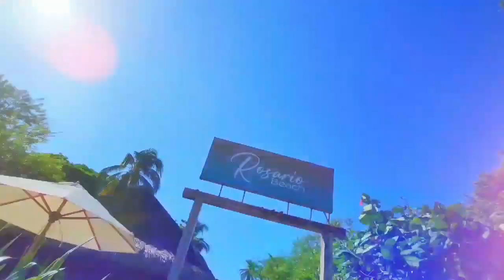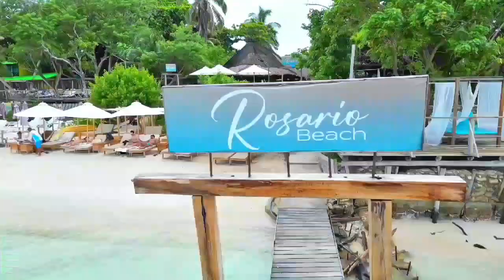Rosario Beach Club Islas del Rosario - Club de Playa en Cartagena Reserva tu pasadía hoy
Bienvenido al paraíso en Rosario Beach Club, tu escape perfecto a las maravillosas Islas del Rosario. Sumérgete en una experiencia única con nuestro exclusivo Pasadía, diseñado para aquellos que buscan un día de sol, mar y diversión inolvidable.

Imagina un día perfecto en el Caribe colombiano, rodeado de aguas cristalinas y playas de arena blanca. En Rosario Beach Club, hacemos realidad ese sueño. Nuestro Pasadía ofrece una escapada tropical completa con todas las comodidades que necesitas para relajarte y disfrutar al máximo.

Nuestro Pasadía es más que una escapada, es la promesa de un día perfecto en el paraíso. Reserva tu experiencia ahora y déjanos llevarte a un mundo de sol, mar y diversión en el Rosario Beach Club. ¡Te esperamos para crear recuerdos inolvidables en las Islas del Rosario!

INCLUYE

Transporte ida y regreso en lancha de lujo
Coctel granizado de bienvenida
Ofrecemos 7 opciones de almuerzo + Bebida no alcohólica

Menú

• Pasta a la Mediterránea
• Chaufa Rosario
• Filete de Pescado al ajillo
• Rollo de Pollo Relleno
• Arroz de Camarón
• Bandeja Típica
• Nuggets de Pollo

Uso de instalaciones

Baños
Ducha de Agua dulce
Asoleadoras
Cama de playa
Paddle board
kayaks
Toallas

NO INCLUYE

Impuestos de muelle

Horario

Hora de salida: 8:00 am aprox.
Hora de retorno: 3:00 pm Aprox.

Los traslados ida y regreso tienen una duración aproximada de 45 minutos dependiendo las condiciones climatológicas.

Punto de partida: Muelle de la bodeguita, puerta #4. Deberá presentarse a las 7:30 Am para realizar pago de tasa portuaria por valor de $23.000 el cual debe pagarse en efectivo y registro en el counter.